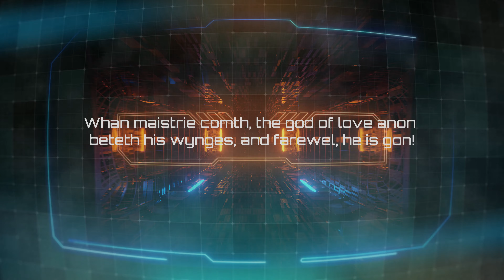A Dream of Chaucer in the Lower Rim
I am equally as curious as you, dear friend, to discover the nature of what is happening down there in the lower rim.  So much pain bleeding through the veils, past the realms, through the ferelm.  Patience, then, for all will be revealed, given time and world enough.  Consider this a fragment of Chaucer, a culinary morsel of poor Geoffrey.  As always, we thank you for sharing a bit of your day with us here at The Blackwood Horror Show.

Background melody: "The Stars at 2am" (MD Blackwood)